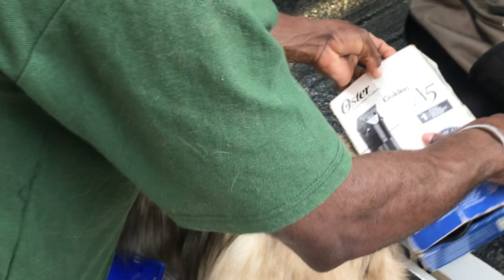Pekingese getting bathed and blow dry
Dogs love